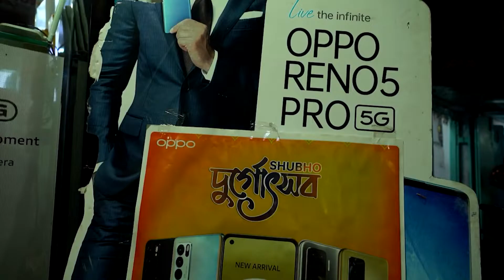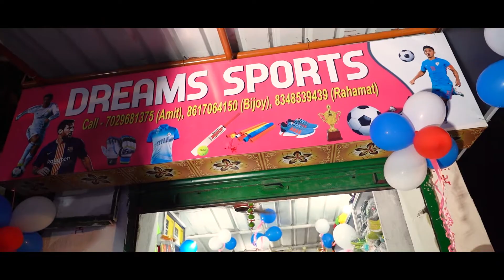তৃণমূলের দুই গোষ্ঠীর সংঘর্ষে উত্তেজনা | দুই গোষ্ঠীর সংঘর্ষে আহত ৩, তদন্তে পুলিশ